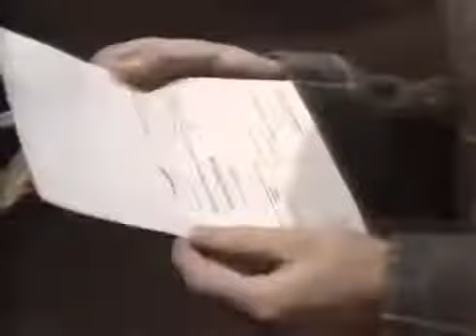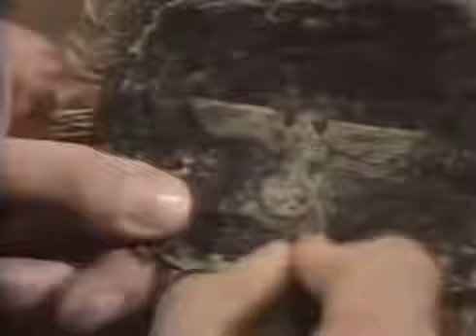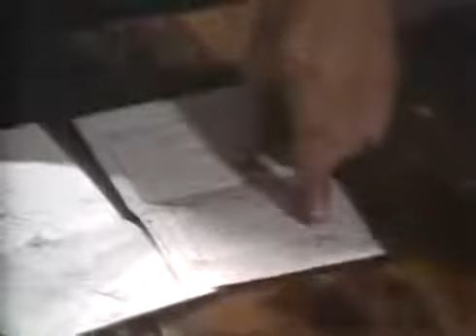La Fuga de Colditz (ESPAÑOL CASTELLANO). Temporada 2. Episodio 3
La Fuga de Colditz - Temporada 2. Capítulo 3 - El hombre excéntrico

Género: Bélico
Serie de TV (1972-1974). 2 temporadas. 28 episodios. Un grupo heterogéneo de oficiales aliados recluidos en un campo de prisioneros alemán de máxima seguridad -de nombre Colditz, un castillo al que el alto mando alemán enviaba a los expertos en fugas- desafía los poderosos muros de su encierro con imaginación y coraje. Al principio son sólo intentonas frustradas y dispersas, que se convierten en la gran evasión cuando una mente rectora y unificadora -el coronel británico Richmond- consigue limar diferencias entre los diferentes temperamentos nacionales. (FILMAFFINITY)